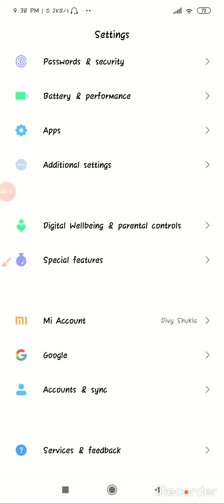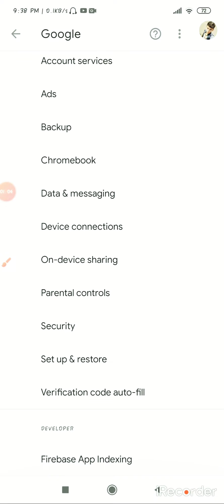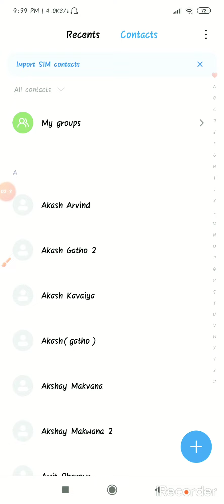delete થયેલા contacts ને ફરી મોબાઈલ માં લાવો.delete contacts melvo. techno crazy gujarati.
DELETE થયેલા CONTACTS ને ફરી મોબાઈલ માં લાવો.recover deleted mobile contacts. techno crazy gujarati.

◆ABOUT THIS VIDEO :
ghana samaye bhul thi apda important contacts delete thai jay chhe.aava contacts ne fari mobile ma kevi rite recover karva teni tricks aa video ma chhe.techno crazy gujarati.

how to recover deleted contacts
how to get old contacts
juna mobile number kevi rite pachha recover karva
delete karela contacts pachha kevi rite recover karva
delete karela mobile number kevi rite leva